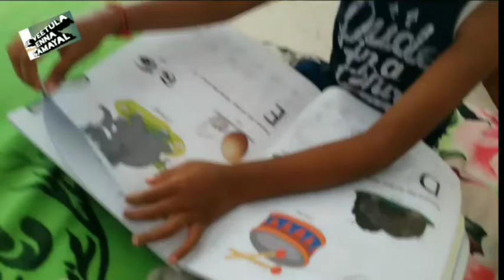Busy weekend vlog/muttai mutton curry/fish frying/grocery list& tips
Hai everybody,

This is my weekend vlog. Most of my weekends is a tight scheduled weekend only as work goes slower, many menus are planned and cooked that day, will go out for shopping or just to wander. Then in between will have to finish up my cleaning, washing, do thirst quenching drinks, evening snack, plan and make ready for next day's school lunch etc. Almost little time/ no time for me to relax. So most of the weekend goes like this.

This video is one of those busy weekend. So just watch leisurely and enjoy it.